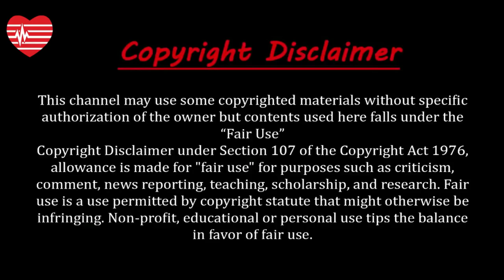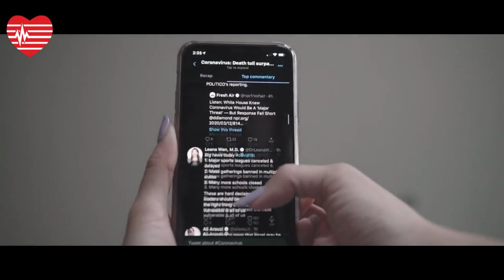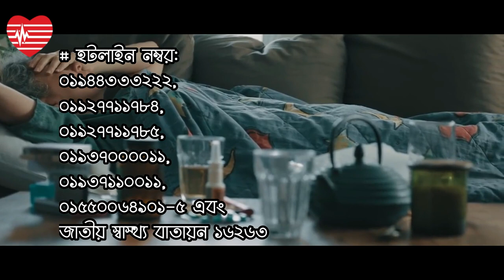করোনার কোয়ারেন্টাইন ও আইসোলেশন | Corona's Quarantine and Isolation | আসলে কী? | What is it?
About this video:
যেকোনো সংক্রামক রোগের ক্ষেত্রে কোয়ারেন্টিন ও আইসোলেশনের বিষয়টি গুরুত্বপূর্ণ হিসেবে দেখা হয়। কোয়ারেন্টিন ও আইসোলেশন ঠিকমতো ব্যবস্থাপনা করা গেলে বা মেনে চললে সহজেই সংক্রামক রোগের বিস্তার রোধ করা সম্ভব। এই ব্যবস্থা ফলপ্রসূ করতে হলে সবাইকে দায়িত্বশীল হতে হবে।
কোয়ারেন্টিন ও আইসোলেশন আসলে কী?
হটলাইন নম্বর: ০১৯৪৪৩৩৩২২২, ০১৯২৭৭১১৭৮৪–৫, ০১৯৩৭০০০০১১, ০১৯৩৭১১০০১১, ০১৫৫০০৬৪৯০১–৫ এবং জাতীয় স্বাস্থ্য বাতায়ন ১৬২৬৩।